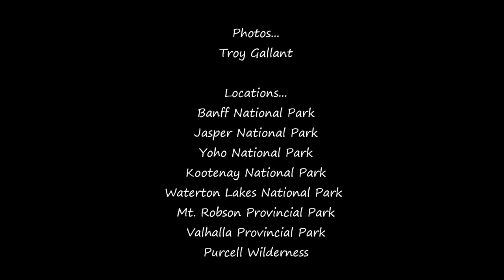Canadian Mountain Landscapes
A slide show of some of my Black and white photos For best viewing pleasure, watch in full screen, HD, and headphones. Sit back, relax, and enjoy :)